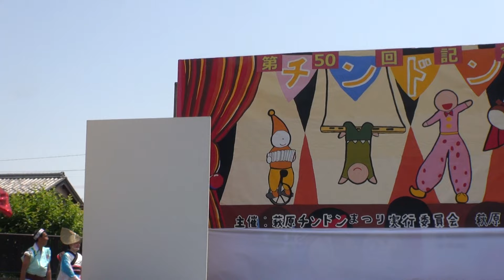一宮市萩原５０周年記念大会 全国選抜「チンドン祭」～阿波踊り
２０１６／５／２２ 一宮市萩原商店街中央特設会場
名古屋太閤連

関連動画
阿波踊り～名古屋太閤連